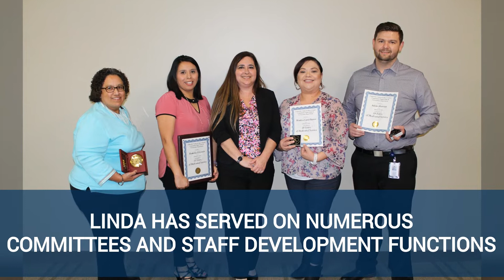Linda Retirement Video